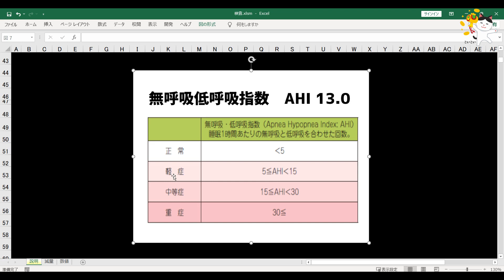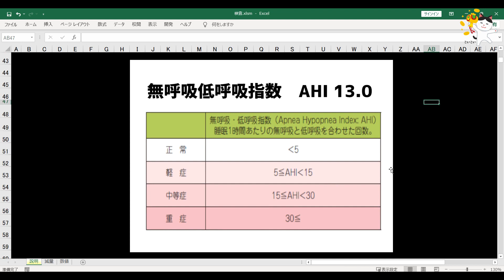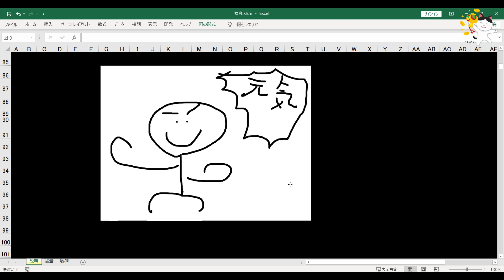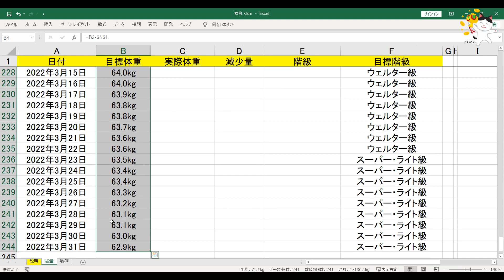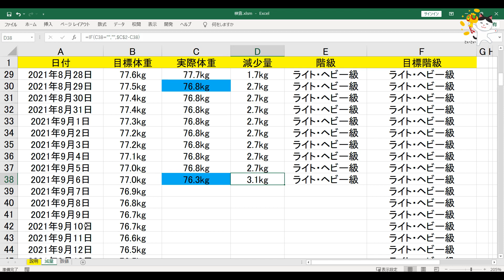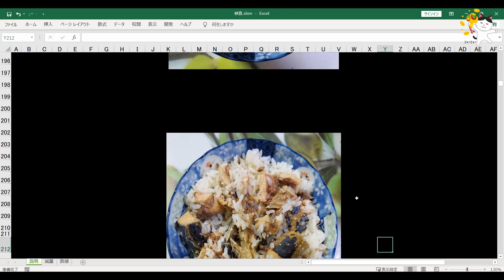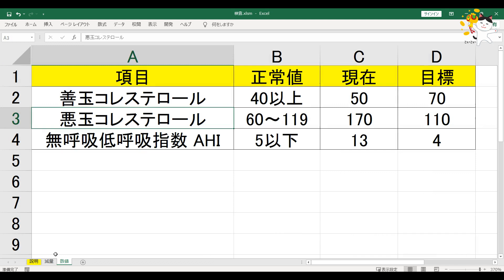【体験談】睡眠時無呼吸症候群 精密検査の結果